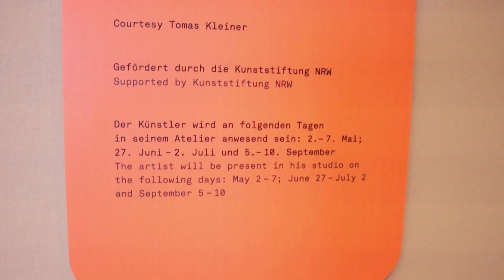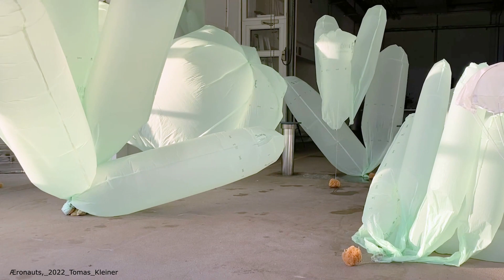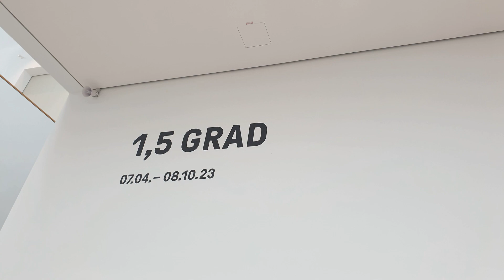KunstNatur - Artenübergreifende Flugübungen - Tomas Kleiner im Interview in der Kunsthalle Mannheim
Tomas Kleiner -  Artenübergreifende Flugübungen  - ein InterviewIn seinem performativen Atelier in der Kunsthalle Mannheim durften wir dem Künstler Tomas Kleiner direkt bei seinem Schaffen über die Schulter schauen. Wie kann man Pflanzen helfen, dem sich schnell wandelnden Klima anzupassen und wortwörtlich „hinterherzukommen“?
Tomas Kleiner findet seine ganz eigene kreative Antwort und sensibilisiert sein Publikum für die Problematik des Klimawandels. Tomas Kleiner lebt und arbeitet in Düsseldorf.Jeden Freitag neue Videos!

Gesellschaft für Umweltbildung Baden-Württemberg  e.V.